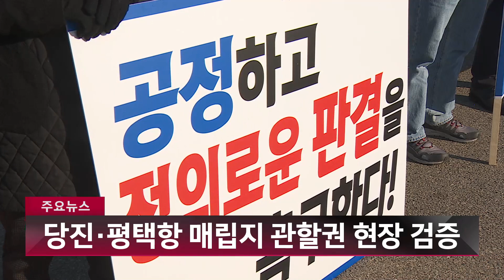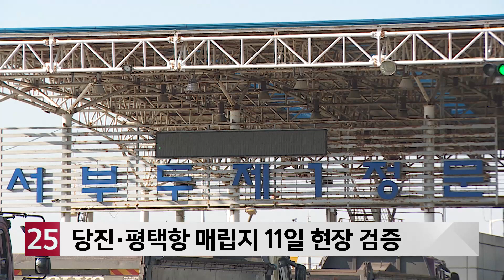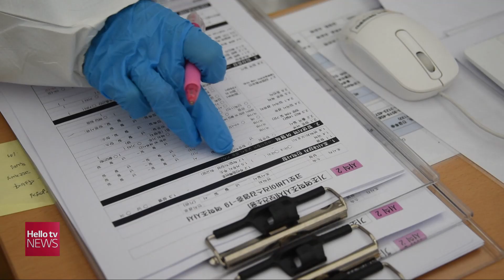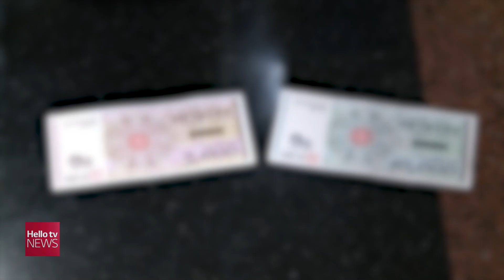헬로TV뉴스 충남 1부 11월 11일(수) 20년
1. 당진·평택항 매립지 관할권 현장 검증
2. 충남 3년 동안 학교 84곳 식수 ′부적합′
3. 코로나에 태풍까지···'올해 같은 농사 처음'